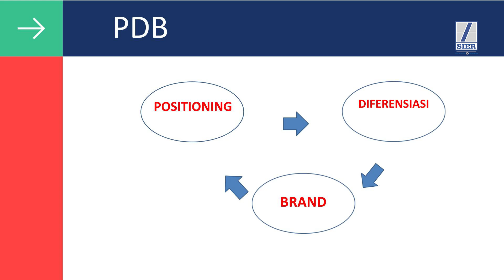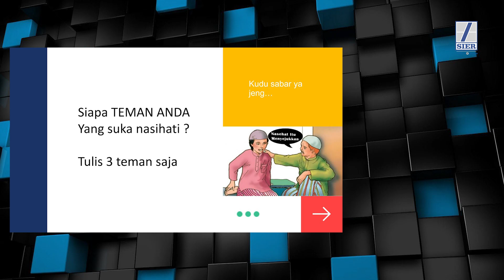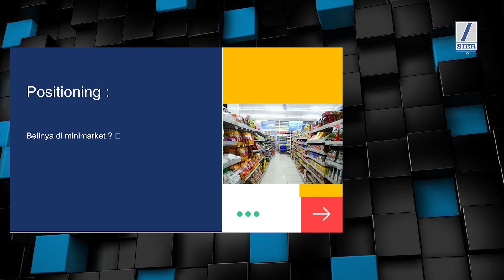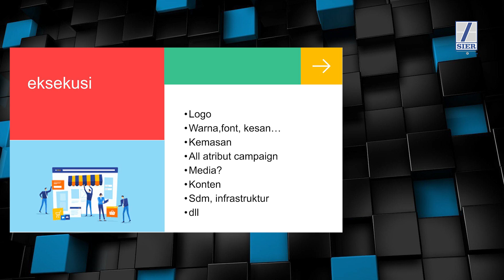Belajar Bareng SIER EPS 4 : Cara Branding Produk UMKM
Branding produk adalah hal yang terpenting agar produk anda bisa dijangkau konsumen secara luas, maka dalam membentuk branding positioning yang utama. Untuk mendapatkan wawasan terbaru kami dan bantu bisnis UMKM Anda tumbuh lebih kuat!

SIER bersama Rumah UMKM 96 dan Barto N Friends